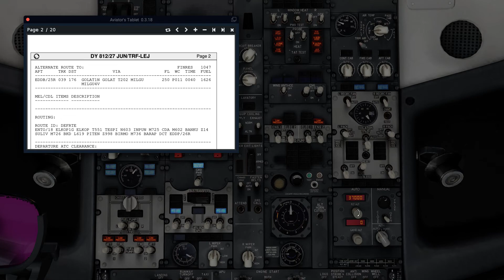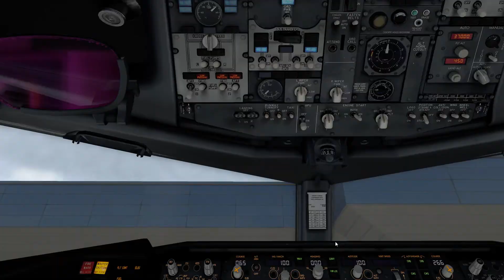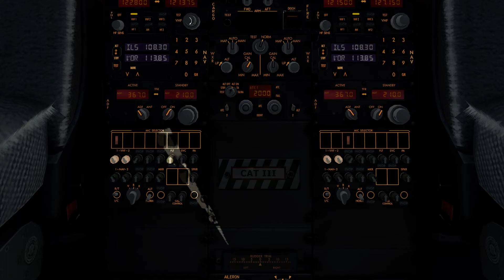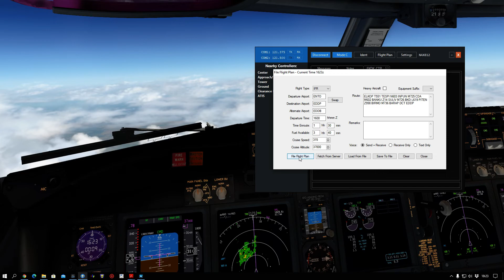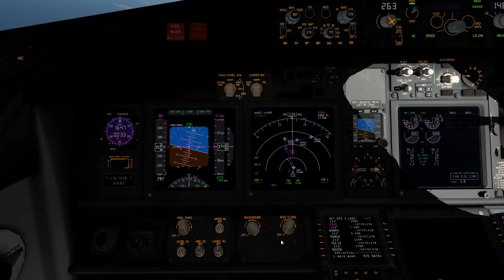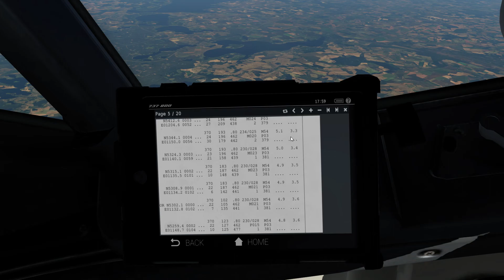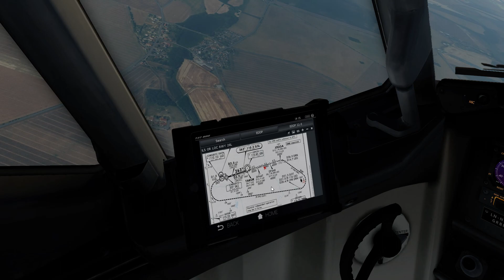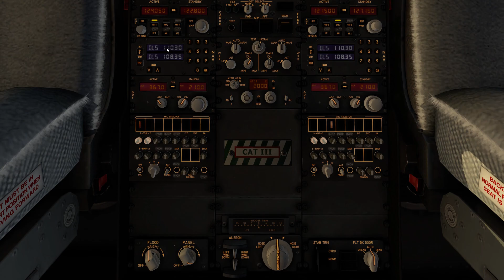X-Plane Failed Group Flight Nor sub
Non educational trip with Zibo Mod version 3.42.12 full for X-Plane 11.41+

ICAO Leg: -ENTO-EDDP - Alternative EDDB
Norwegian Commentary !!

This is not a tutorial on how to fly the plane, but nearly a in flight video with Norwegian commentary. I am not a pilot or claim to be one, so do not use my skills to learn.

Today we were supposedly doing a group flight from Torp to Leipzig Halle in Germany. One discord member was not sure and the other had to pass, so I went alone. Not much of a group flight, but what a flight it became. One exiting departure from Torp made for a very int. flight out of Sandefjord. Headed over Denmark with good ATC coverage and down into Germany. This is where shit hit the fan, literary. I made a boo boo, the plane did the rest and my poor fellow ATC college in Bremem Radar had his hands full let me tell ya... Kudos to him. Landed safe and made a new world record at least in X-Plane.. Watch and see what happen...

Hope you enjoyed it regardless!

Scenery used

Default ENTO from Scenery Gateway

Livery
Norwegian 737-800 "Helmer Hanssen" LN-NIB for ZIBO AXP 1.0.0
by Tom Knudsen

Program used
Simbrief

Plugins

Ortho used:
USA2 ZL 16

Spec

Asus Maximus XI Formula
Asus RTX2080TI OC Strix
64GB Gkill Trident Z
Samsung EVO 970 m2